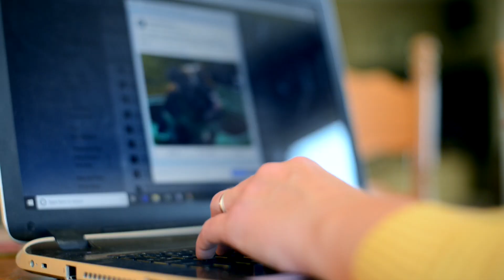Bruiser Bulldog Excellence